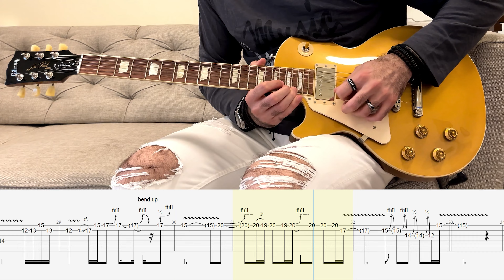Guns N' Roses - Knockin' on Heaven's Door (1st Guitar Solo) | Guitar Cover | Tab | Lesson | Tutorial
Guns N' Roses Knockin' on Heaven's Door 1st Guitar Solo Cover with Guitar Tab
The Song played in Eb tuning (Half Step Down)

TIMESTAMPS
0:00 Intro
0:05 Slash Solo
0:35 Up Next Video (Suggestion)